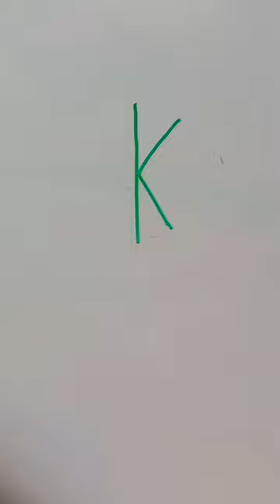K se cow face draw